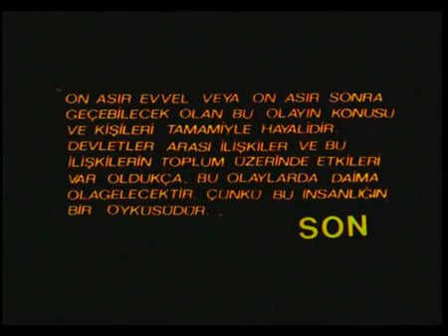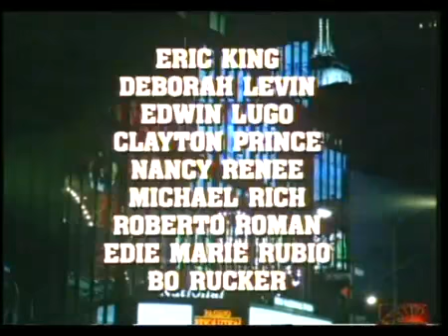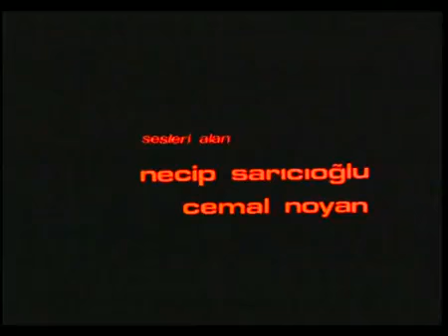Şeytan Kayaları (1970)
Yönetmen: İlhan Filmer Senaryo: İlhan Filmer , Yılmaz Güney Oyuncular: Yılmaz Güney, Tina Ros, Orhan Günşiray Sinopsis: Bütün güçlüklere rağmen aşklarını .

Seytan-Kayalari 1970 :~Seytan-Kayalari -(1970) FuLL'MoViE'-'fRee'HD:~Seytan-Kayalari -(1970) FuLL'MoVie'Online'HD:~Seytan-Kayalari -(1970) .

Dev oyuncu kadrosuyla dikkat çeken bir yeraltı dünyası hesaplaşması i: Yılmaz Güney, Cesi Fikret Hakan, Kont Orhan Günşiray, Bulut Nazan Şoray, Nazan .

Film, Bekir Ağa'nın zulmüne karşı halkı savunan Şahin'in hikâyesini konu edinir. Şahin, sevdiği Zeynep ile dağlarda yaşamaktadır. Zeynep'e göz koyan Bekir .